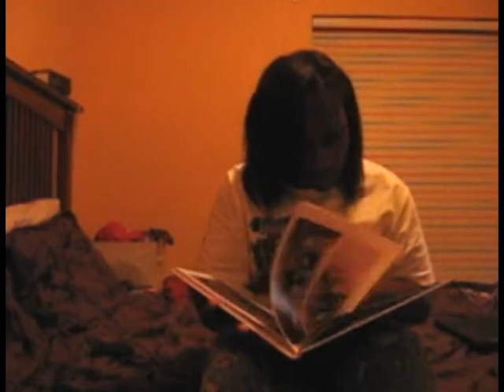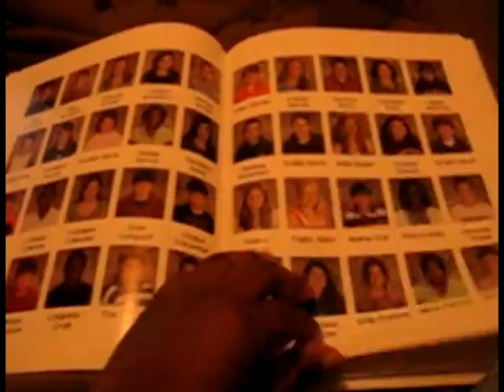These Days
I tried numerous of times to upload this on MySpace, but urgh!  It takes forever!  I'll see here